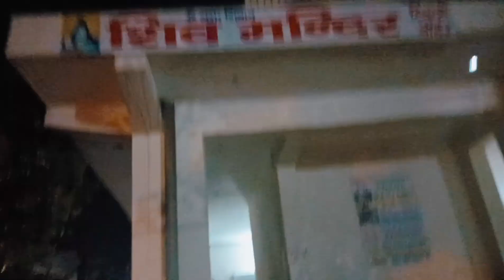🎃 pumpkin और चन्ना की सब्जी 😋 | aaj tak aisi sabji nahi banye honge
Version 1:
In this video, learn how to make a delicious pumpkin and chickpea curry. Follow along as we show you the step-by-step process to create this flavorful and nutritious dish.

Version 2:
Join us in this tutorial as we demonstrate how to prepare a mouthwatering pumpkin and chickpea curry. This recipe is packed with flavor and is perfect for a hearty and satisfying meal.

Version 3:
Discover the secrets to making a delectable pumpkin and chickpea curry in this cooking video. We'll guide you through the process of creating this aromatic and wholesome dish that's sure to become a new favorite.

Your queries 👇

कद्दू और काले चने की सब्जी
pumpkin recipe
काले चने और कद्दू की सब्जी kaddu chane ki sabji
pumpkin recipes
pumpkin
कद्दू चने की सब्जी
pumpkin curry
कद्दू की सब्जी
कद्दू और चने की सब्जी
चना दाल और कद्दू की सब्जी
चने और सीताफल की सब्जी
कद्दू और काबुली चना की सब्जी kaddu ki sabzi
कद्दू और काबुली चने की सब्जी
की सब्जी
चना दाल लौकी की सब्जी
काले चने की सब्जी
कोहड़ा की सब्जी कैसे बनाएं
pumpkin sabji
कद्दू चना की सब्जी बनाने का सबसे आसान तरीका